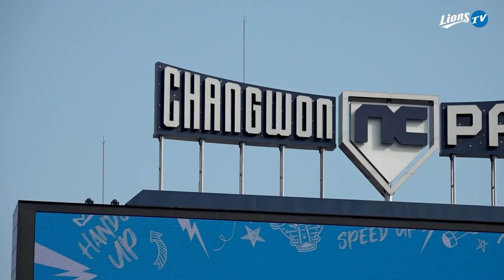[라이온즈tv] 밤이 되었습니다. 마피아들은 고개를 들어 저희 얼라들을 봐주세요. 네. 잘합니다.(자랑) (창원 NC전) 💾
🎬 김상수 통산 250도루 달성!
🎬 아이스박스 당번은 막내가..? 둘 다 막내 아니잖아요 ㅋ.ㅋ
🎬 KBO 데뷔 첫 홈런을 쓰리런으로 때려낸 선수가 있다?!
🎬 공 챙기라는 말에 대답을 한 주인공은 쑤 선수가 아닌 태군 선수였습니다.

근데 상수 선수도..아직 얼라 맞죠..??